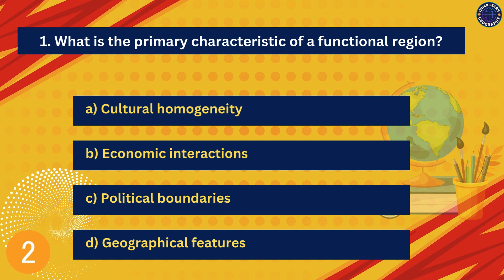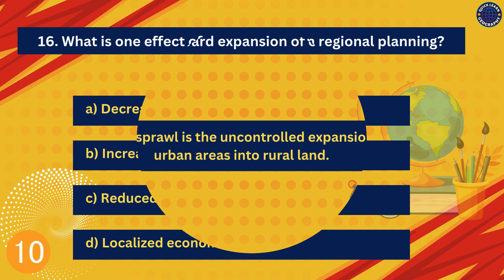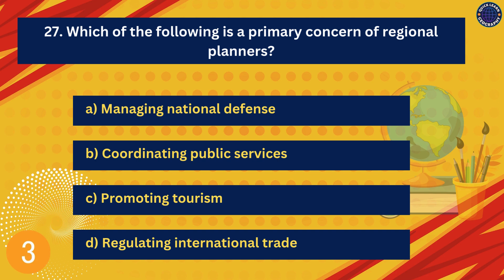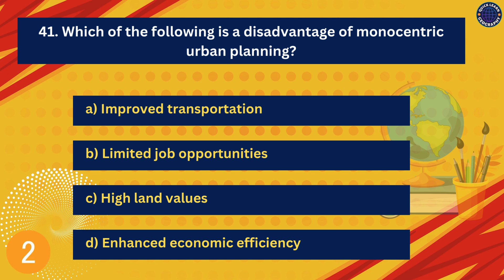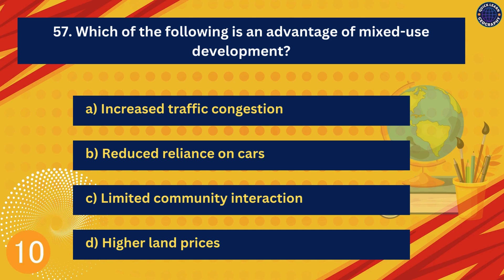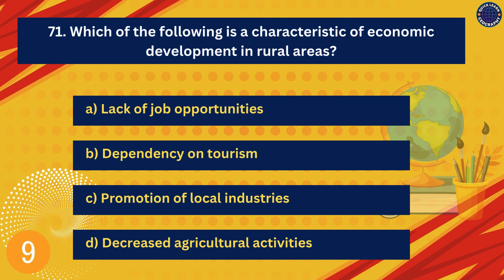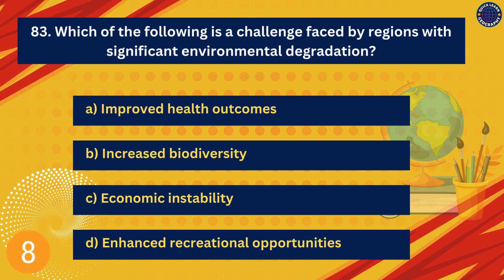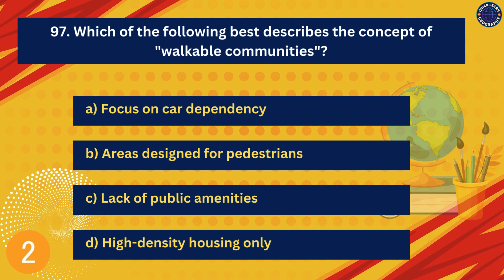100 Regional Planning MCQs: Boost Your UPSC Prelims Score!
Mastering Regional Planning is essential for success in the UPSC CSE/IAS Prelims. This video provides 100 expert-crafted MCQs covering crucial concepts in both Regional and Physical Geography, designed to strengthen your preparation and help you excel in the exam. Whether you're revising key topics or testing your understanding, these questions will sharpen your knowledge and boost your confidence. Regional Planning is a key subject for IAS aspirants, and this video ensures that you're fully prepared to tackle this section in the UPSC Prelims. Don't miss this comprehensive MCQ set and enhance your exam readiness.